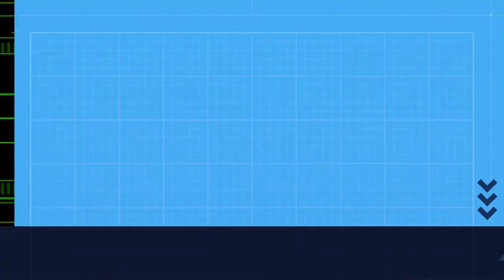Tempo de contrastes no monte.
[GAL] Comezan as cacerías nos montes galegos
[ESP] Comienzan las cacerías en los montes gallegos.